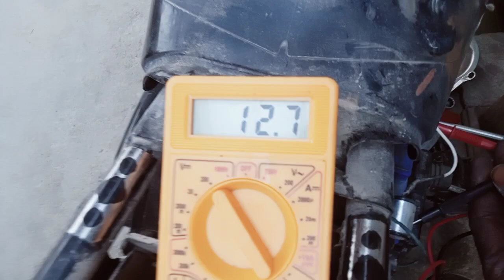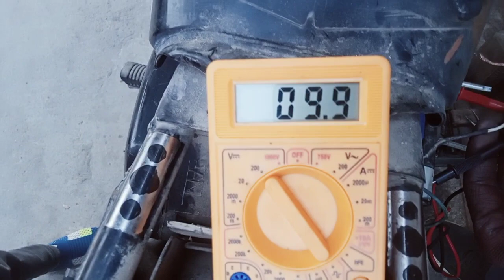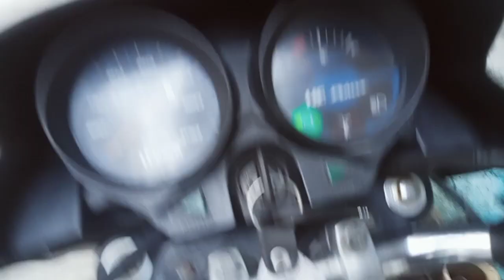Hero Hf Deluxe Bs4 ki head light & Battery charging problem & solution 🙄